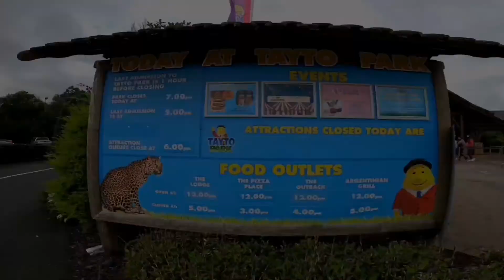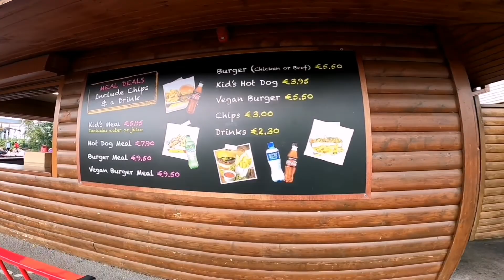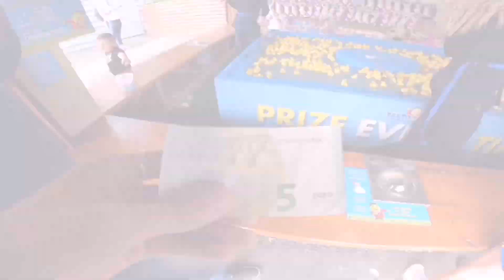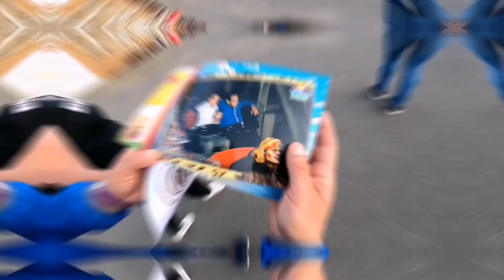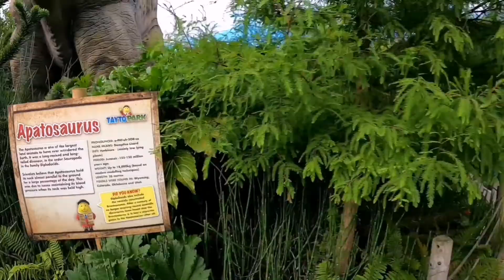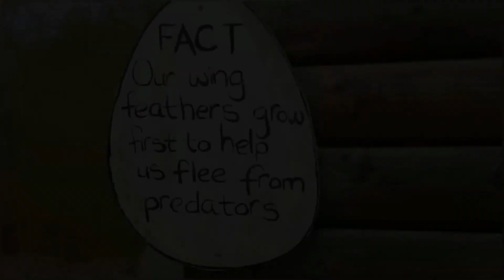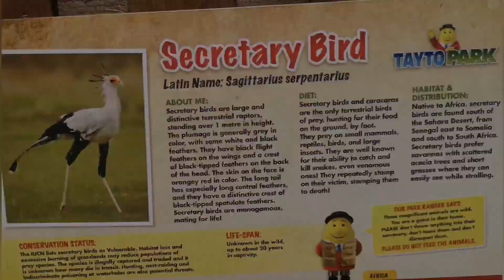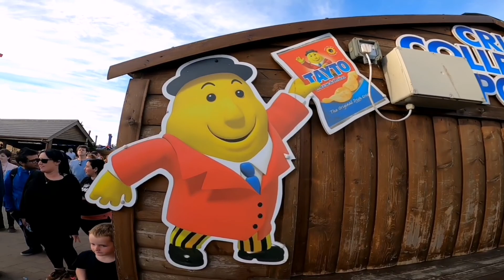Tayto park (Ireland) 🇮🇪